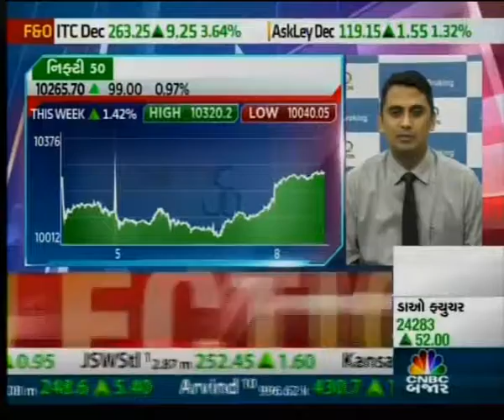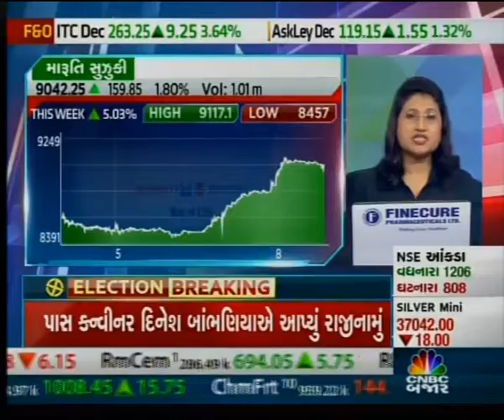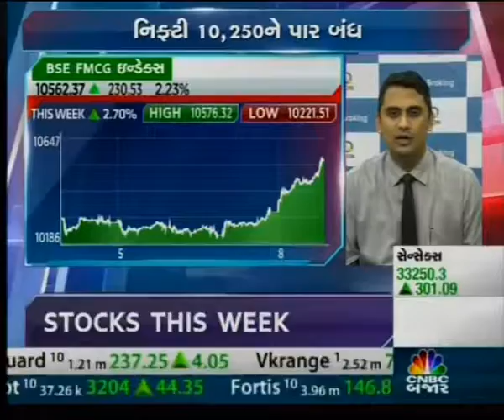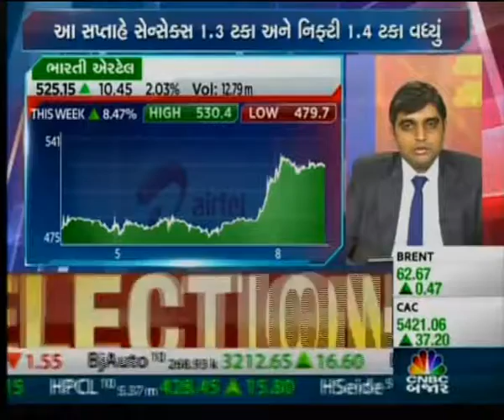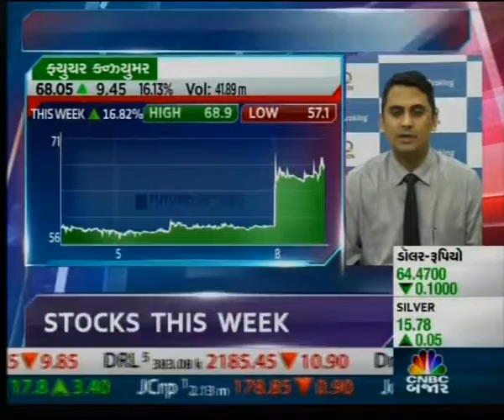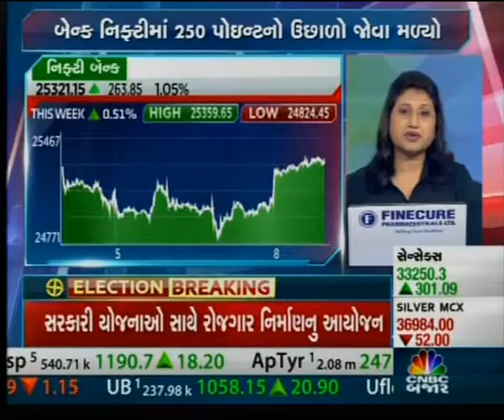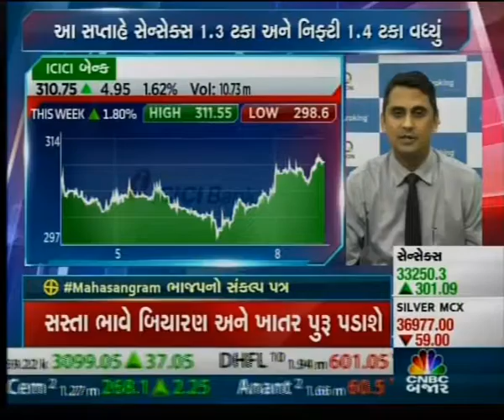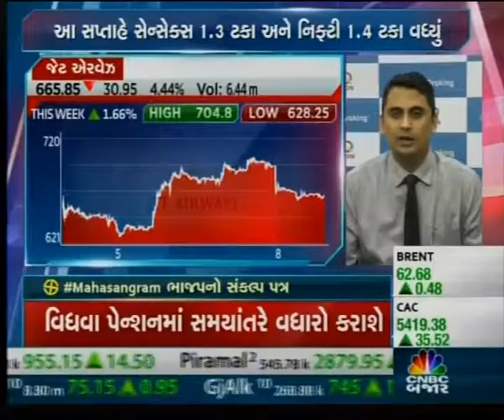Hold Maruti Suzuki for long term gains- Mr. Mayuresh Joshi, CNBC Bajar, 8th December